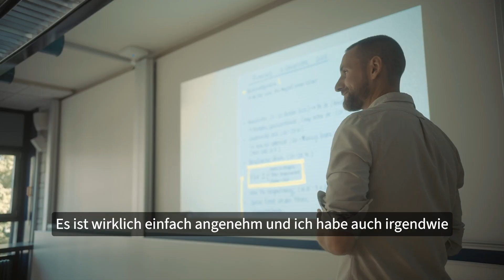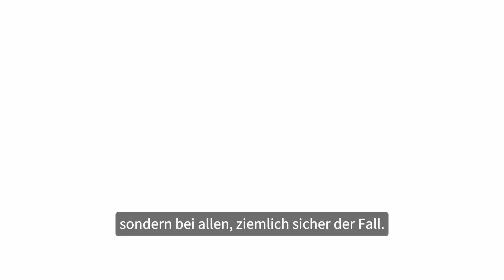Jérôme Thiesson x Athletes Network